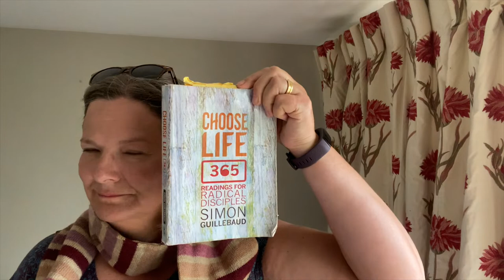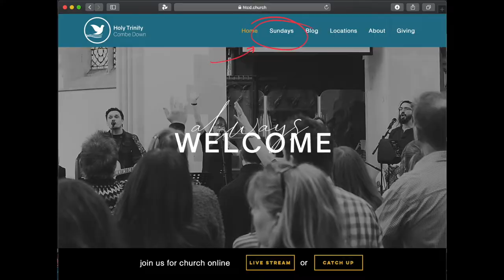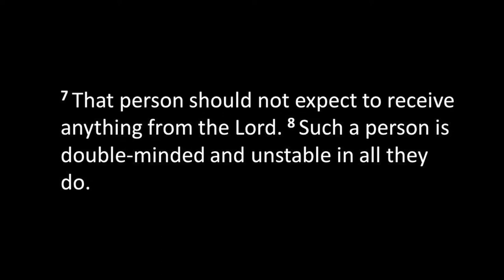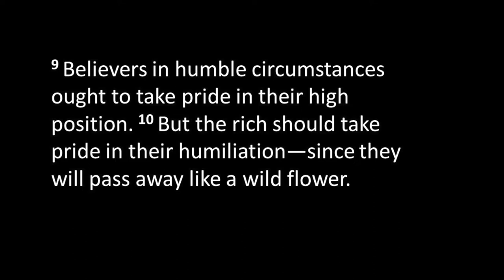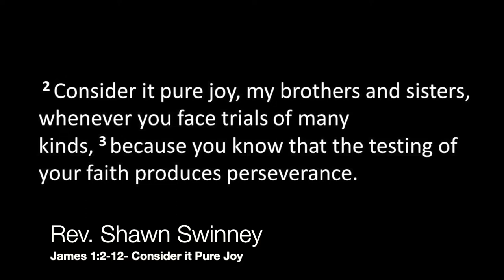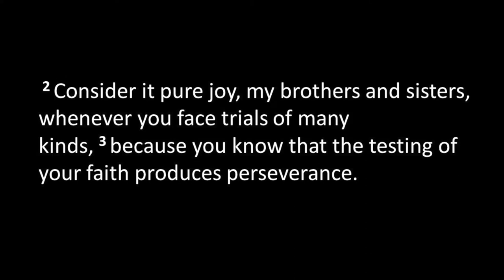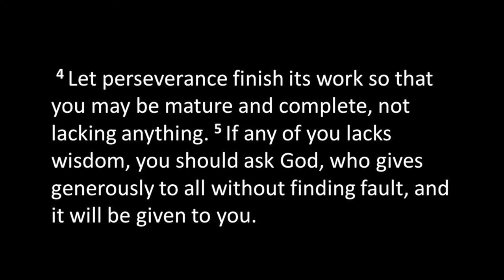9 Aug 2020 1030 Service